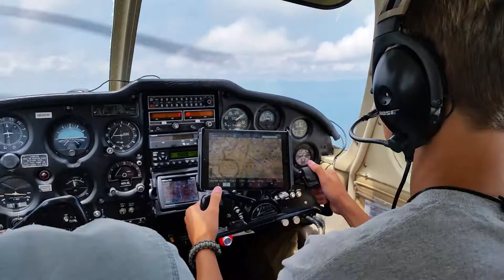Samuel's first flight